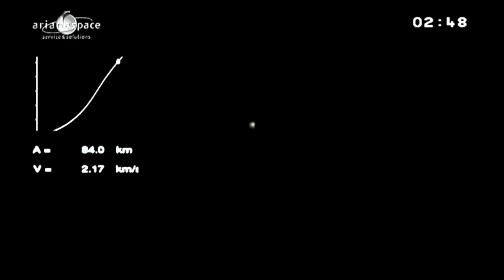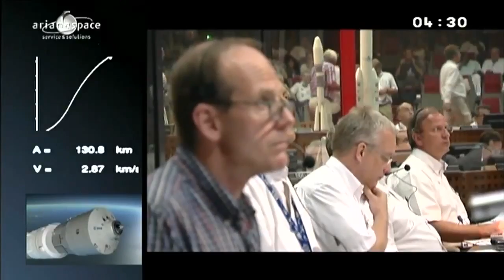European Cargo Ship Launches to International Space Station / ATV-4 Albert Einstein Heads to ISS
Lifting off from the European Space Agencies' Kourou French Guiana, launch facility, the next space resupply vehicle Albert Einstein, or better known as ATV-4, heads for a rendezvous with the International Space Station. The Automated Transfer Vehicle fitted atop the Ariane 5 ES rocket weighed in atover forty four thousand pounds, making it the heaviest payload ever launched from the ESA. Within its hold is a very diverse cargo of over 1,400 different items ranging from food, spare parts,crew supplies and scientific experiments.

After a brief time of on orbit checks, the ATV Einstein is expected to dock with the ISS on June 15.

SPACE ROCKS!
SPACE NEWS / VIDEO / COOL SPACE SWAG